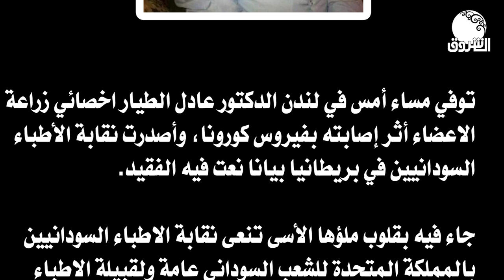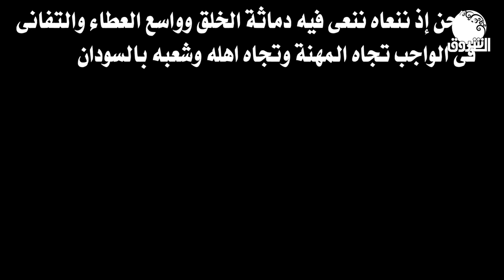تداعيات انتشار كورونا | وفاة طبيب سوداني بكورونا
تداعيات انتشار كورونا | وفاة طبيب سوداني بكورونا في لندن
ـــــــــــــــــــــــــــــــــــــــــــــــــــــــــــــ

الشروق_ الفضائية
Ashorooq Tv
ـــــــــــــــــــــــــــــــــــــــــــــــــــــــــــــ